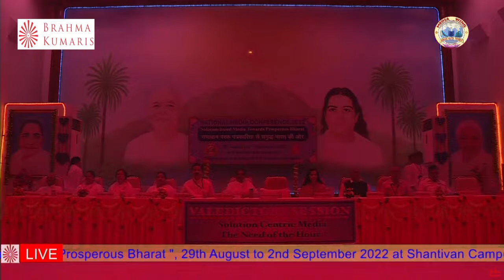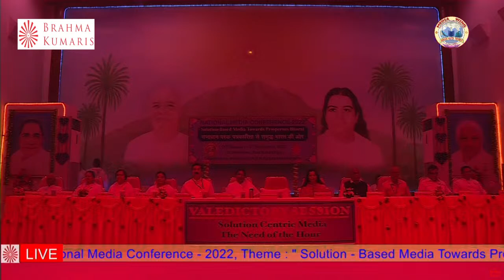VALEDICTORY SESSION: Solution Centric Media – The Need of the Hour | Media Wing Conference | 6:30PM